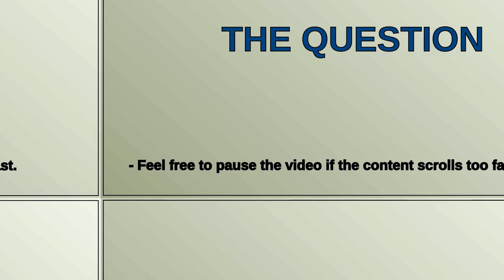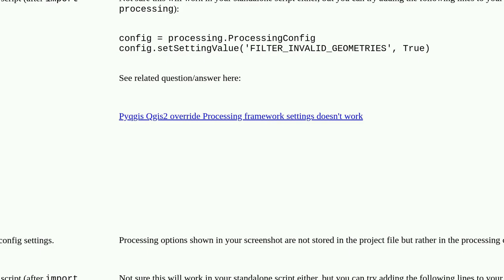Skip (invalid) features with invalid geometries in project with pyqgis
A special thanks goes out to the community

  pyqgis features invalid-layer coordinate-system